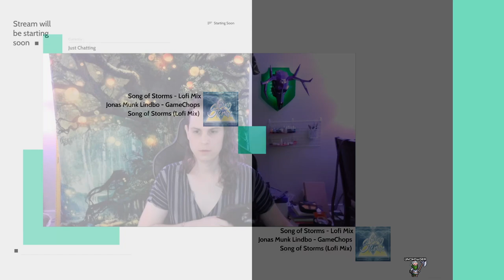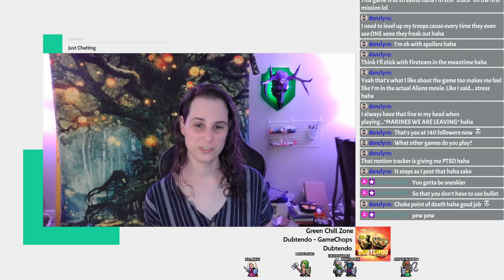Pharos Spire is going to take everything we got - Aliens: Dark Descent - Ep 7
This video is a re-upload of a stream that was originally broadcast on August 12, 2023. These videos were originally published on the @unchowder channel, but I've since moved the full VOD replays to this channel to make room for some other things there.

Squad-based tactics against xenomorphs? Heck yes.

IN THIS EPISODE: We finally take on Pharos Spire! But there's still at least one more mission to go...

0:00:00 starting stream, Otago
0:08:17 Pharos Spire
1:49:34 Otago
2:02:26 Pharos Spire
2:39:02 Otago
2:47:30 Olduvai
3:42:55 wrapping up